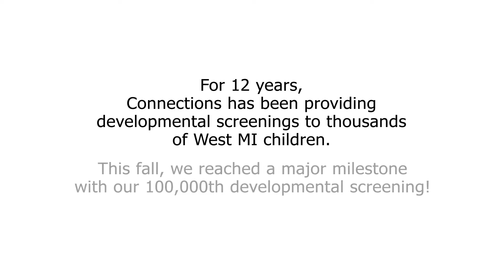100,000th ASQ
Are you ready?! Because we are ready to share with the world about the 100,000th ASQ. Just last month, we processed our 100,000th Ages and Stages Questionnaire (ASQ for short), ensuring that all children are supported to reach their full potential.